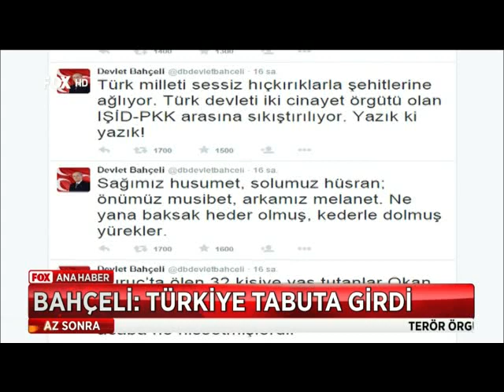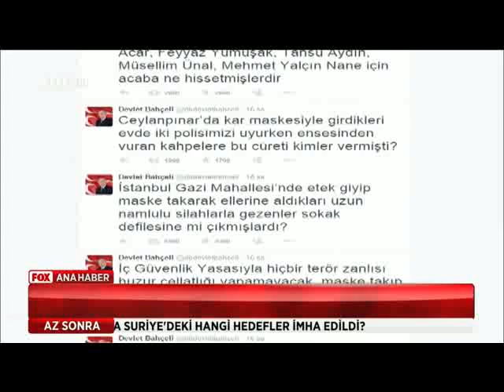KAHPELERE BU CÜRETİ KİM VERMİŞTİ?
Ceylanpınar’da kar maskesiyle girdikleri evde iki polisimizi uyurken ensesinden vuran kahpelere bu cüreti kimler vermişti?